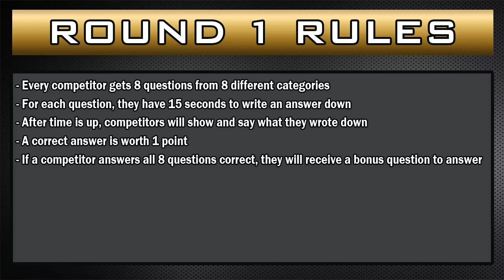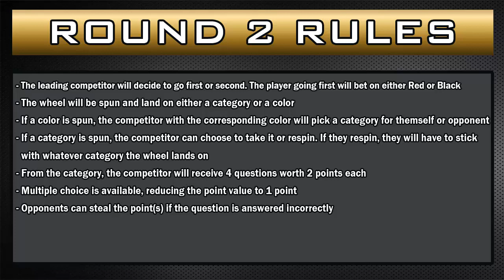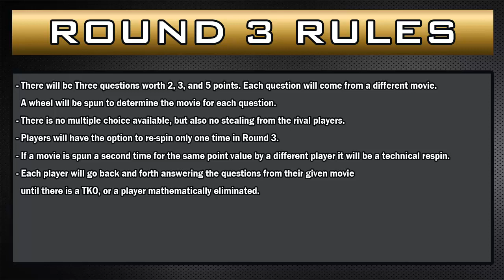Full Metal Singles (Tournament of Dreams) - Nick Twohig vs Dan Skip Allen vs Joshua Vazquez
All you have to do is Dream! Dream, dream, dream, DREAM! The Tournament of Dreams continues tonight here on Full Metal Singles! We have Nick "The Name" Twohig, Dan Skip Allen, and Joshua "The Viper" Vazquez facing off in the ring! Who will advance on to Round 2? Tune in to find out!